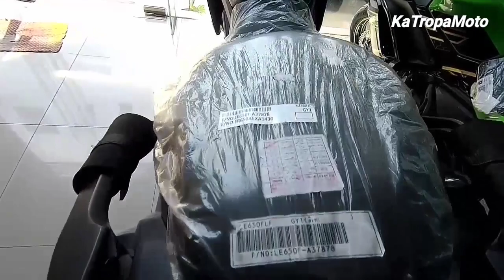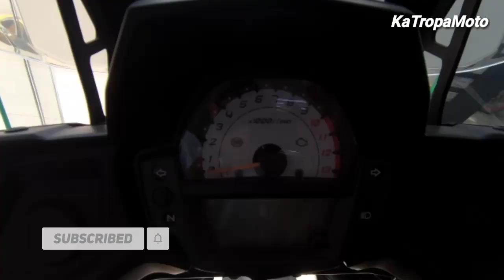2020 KAWASAKI VERSYS 650 PHILIPPINES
Above video is the New Kawasaki Versys 650 2020 Philippines.

The Versys 650 is run by an impressive 649cc liquid-cooled 4-stroke, DOHC gasoline engine that can put out 69 hp and 64 Nm of torque. This powertrain is then coupled to a 6-speed manual gearbox.

Priced at P450,000, the Versys 650 rides on 17-inch wheels and is equipped with a bunch of important features like the LED taillight, 21-liter fuel tank, digital screen, low fuel indicator, and pass switch. For additional safety, this capable touring bike comes with Anti-lock Braking System (ABS) and immobilizer.

           MOTORCYCLECITY
        Gov. F. Halili Bagbaguin
            Sta.Maria, Bulacan
Open for viewing :
          Monday to Saturday
          (8:00am to 5:00pm)
Available on Cash or Installment Plan...

Thanks to Sir Vener / Sir RJ and all of the Staff of Motorcyclecity
Sta.Maria, Bulacan Branch...

Ride Safe✌️

kawasaki versys 650 price philippines 2020
2020 kawasaki versys 650 philippines
kawasaki versys philippines
kawasaki versys 650 philippines
2019 kawasaki versys 650 price philippines
versys 650 kawasaki 2019
kawasaki versys 650 for sale philippines
kawasaki versys 650 price ph
kawasaki versys 650 price philippines